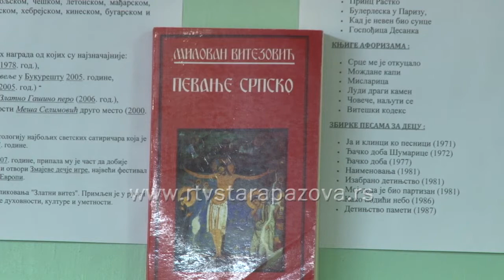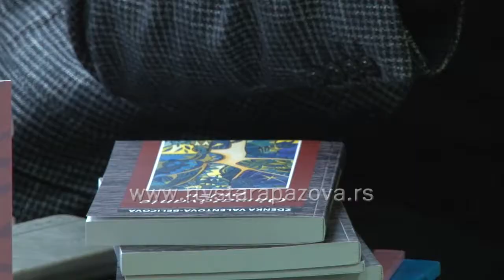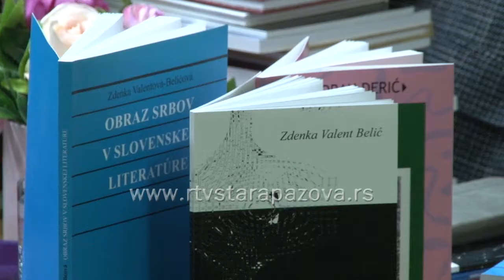Dobrodošlica proleću s knjigom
Sinoć je održano još jedno književno veče u staropazovačkoj biblioteci a ovom prilikom je bilo reči o slovačko –srpskim prevodima, kao i o stvaralaštvu književnika Zorana Đerića.  Ovo je natavak dugogodišnje saradnje biblioteke sa Slovačkim izdavačkim centrom iz Bačkog Petrovca.